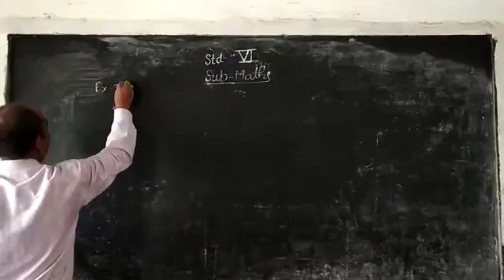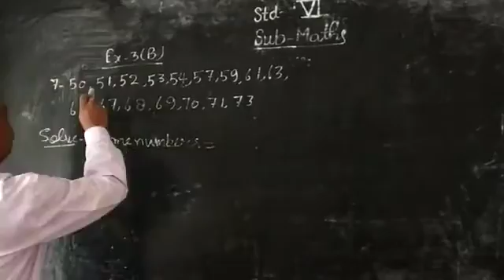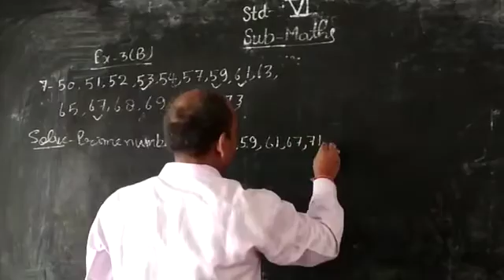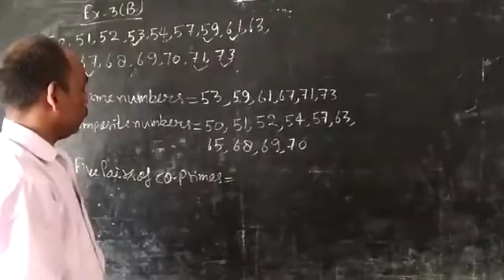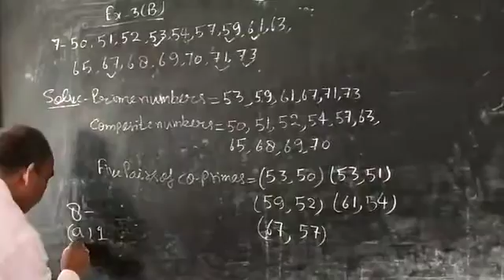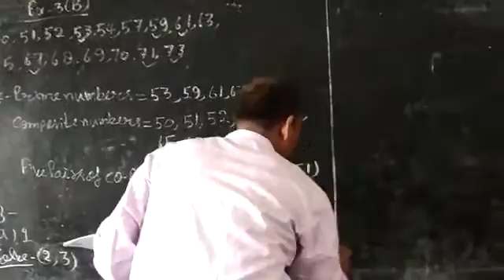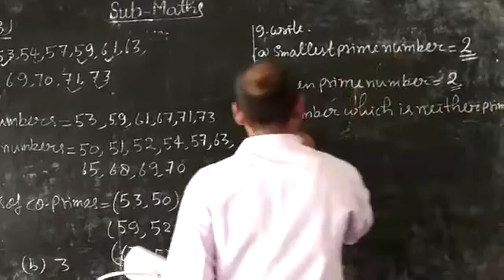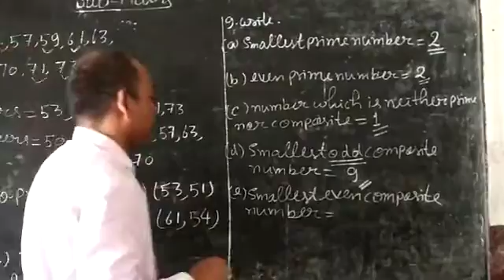July 21, 2020